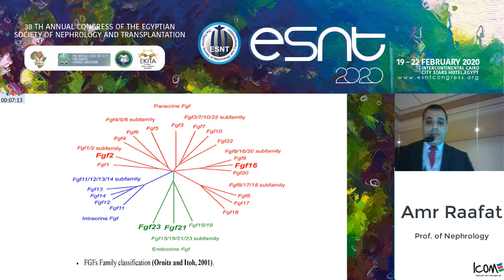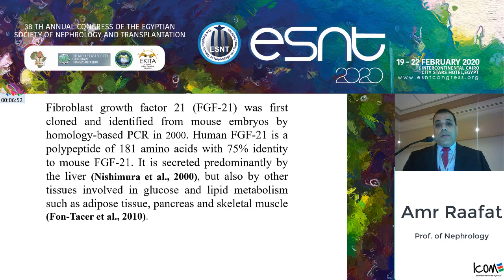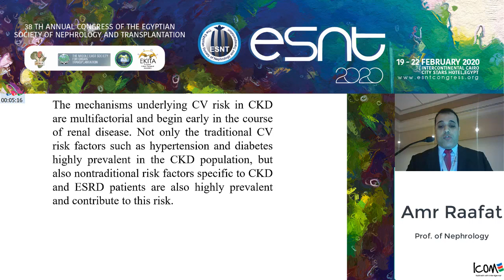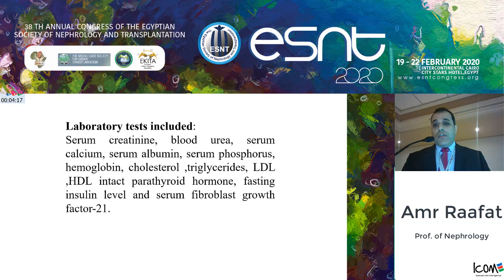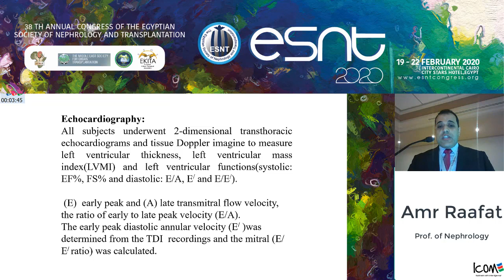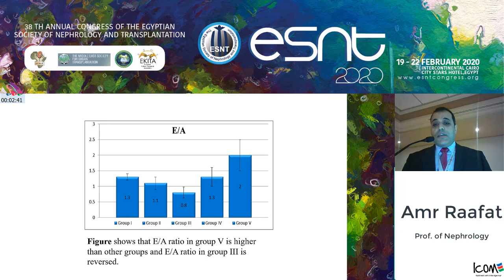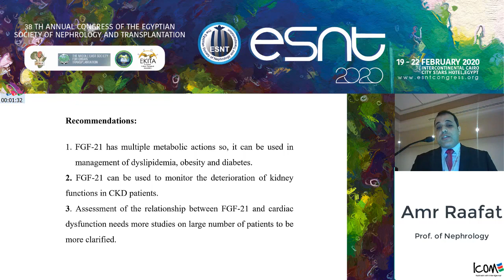FGF-21 level and its relationship to cardiac dysfunction in CKD patients. Prof. Amr Refaat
Fibroblast growth factor-21(FGF-21) level and its relationship to cardiac dysfunction in CKD patients. Prof. Amr Refaat

38 th Annual Congress of the Egyptian
Society of Nephrology and Transplantation
19-22 Feb 2020